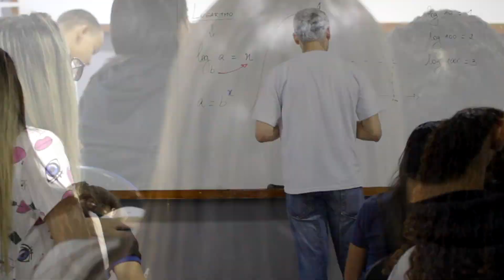Turma Matemática do Zero - Curso Preparatório Passei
Conheça nossa turma Matemática do Zero, que visa preparar para provas que exigem muito conhecimento em matemática, partindo do básico e indo até o nível mais avançado exigido em provas e vestibulares!